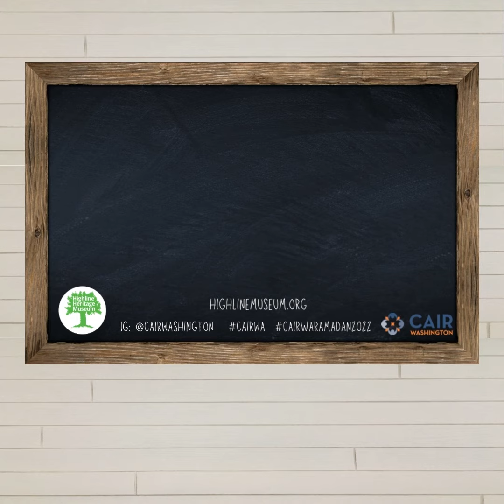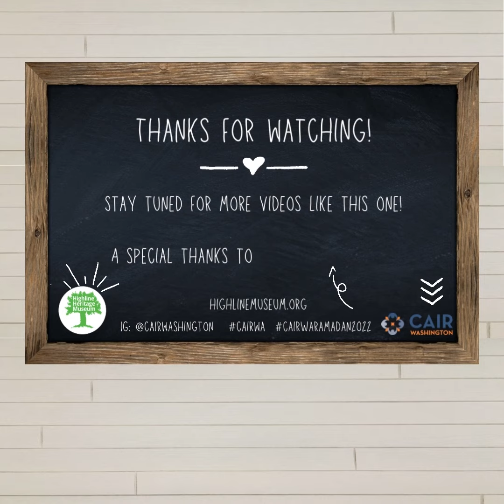Common Questions about Ramadan Part 1 (1 of 4) Interview Sumayyah Waheed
Common Questions about Ramadan   Part 1 (1 of 4)
Honoring Arab-American Heritage Month with CAIR Washington.
Interview with Sumayyah Waheed.
CAIR Washington is a grassroots advocacy and civil rights organization based in Seattle that serves the Muslim community across Washington state.